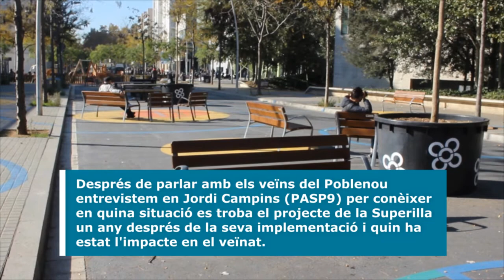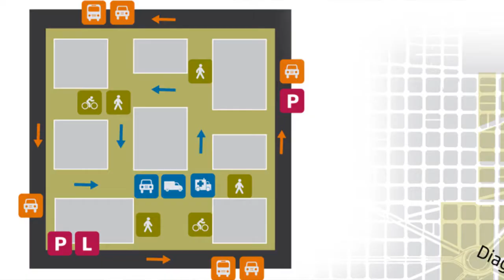La superilla del Poblenou (2) | PASP9